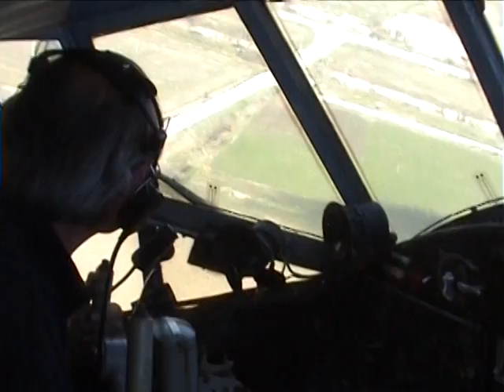Dalgopol from bird eye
LZ-1114